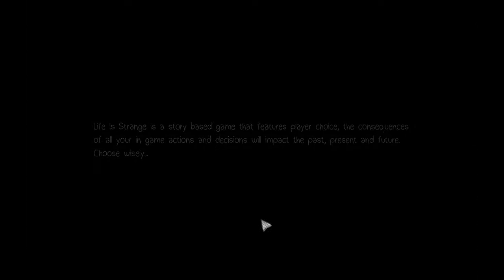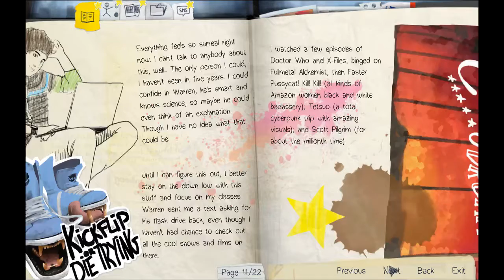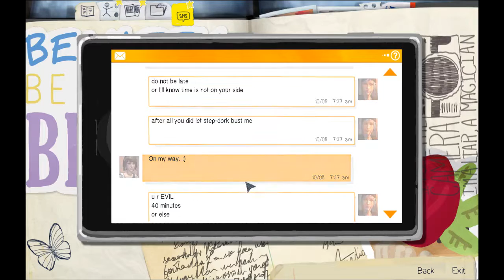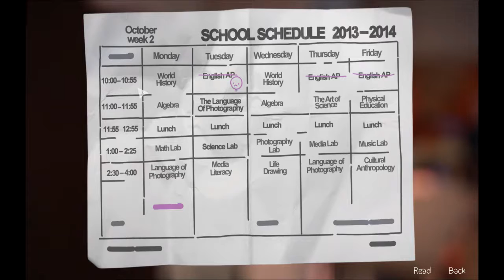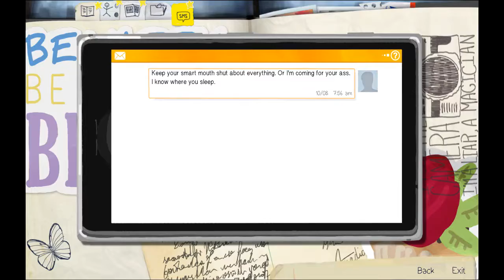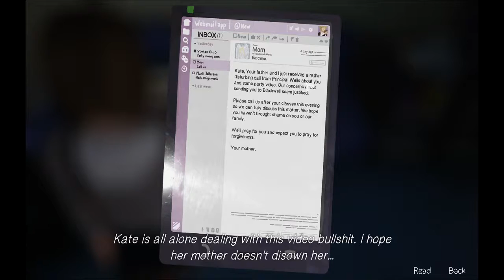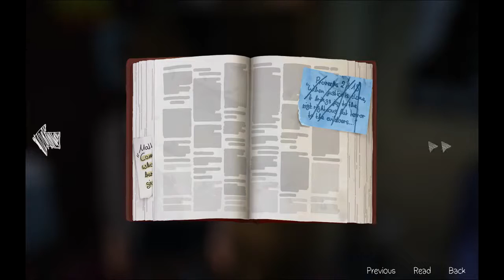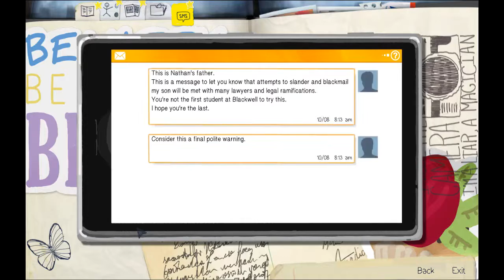Life is Strange Episode 2 Part 1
Hey guys, I'm back with Life is Strange seeing as how people liked it so far so I decided to keep playing it. I hope you all enjoy!